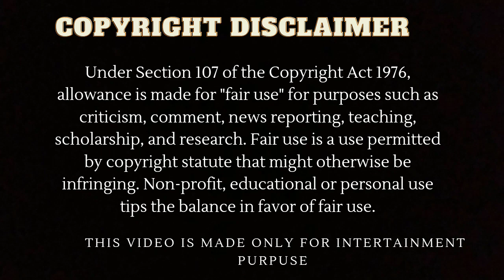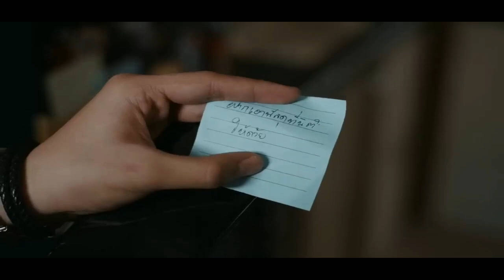Moonlight chiken episode-1 (part-2) in hindi explain | thai bl in hindi explain | new bl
In this video I am gonna explain about a thai bl seriese named Moonlight chiken in hindi.

Original network- GMMTV, GMM25, YouTube
Second channel- @Hemgodbl